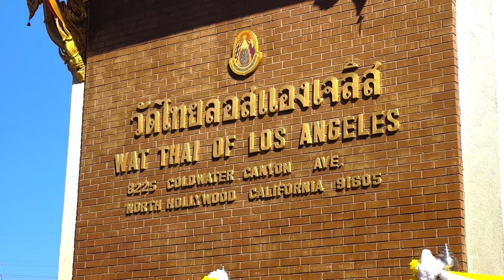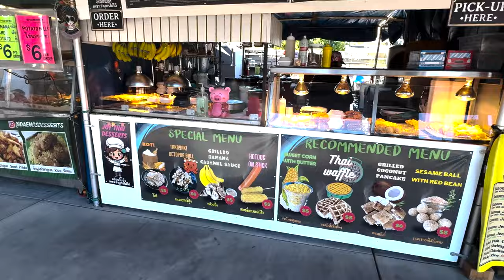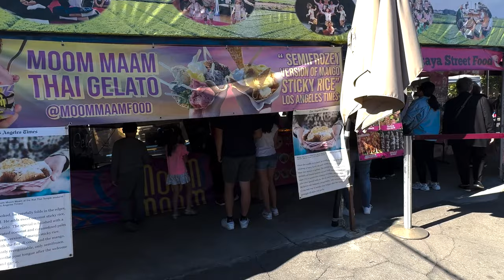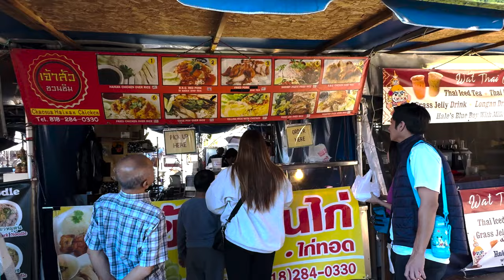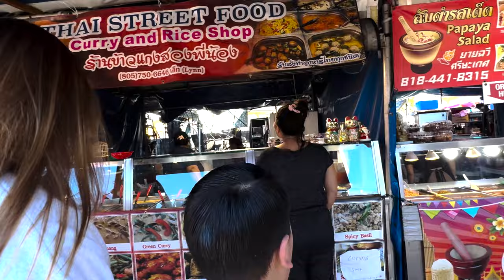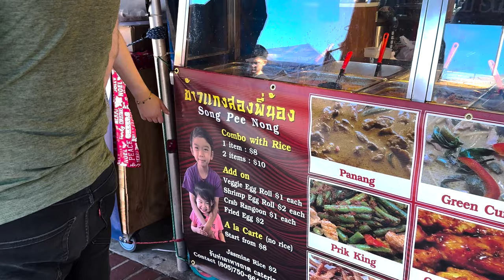Wat Thai Street Food In North Hollywood and Met Rockstar Eater Food Blogger Review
Awesome Thai street food in north Hollywood California.